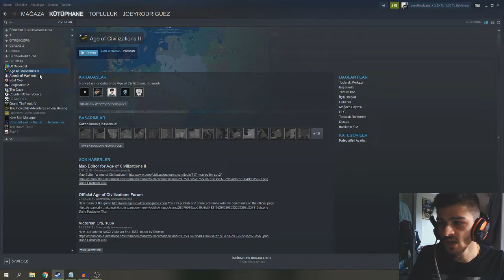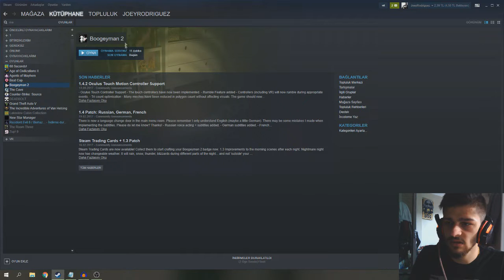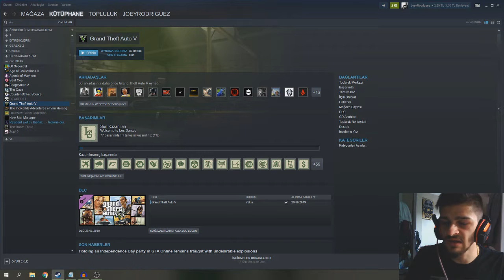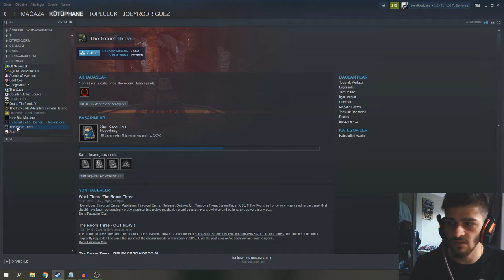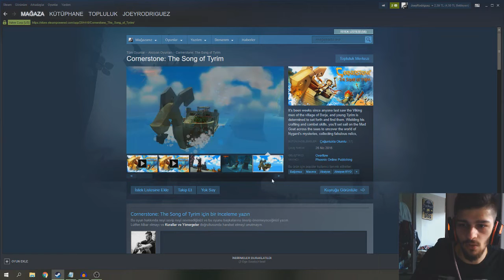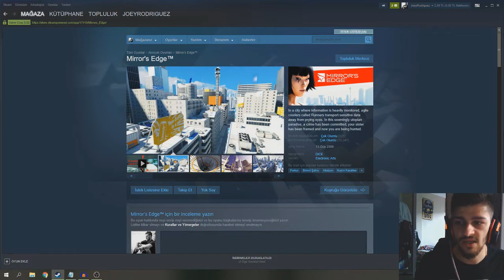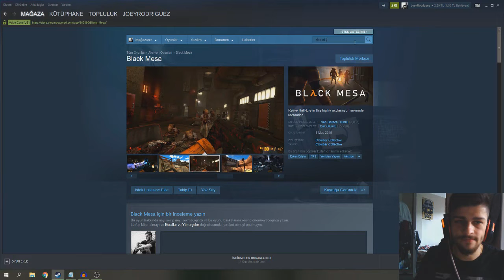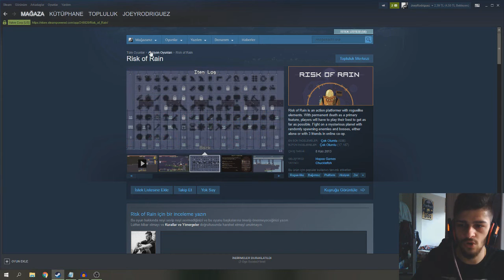Steam Yaz İndirimleri Hangi Oyunları Satın Aldım - Hangi Oyunları İade Ettim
Rastgele Steam Oyun Kodu ; CALL6-ETLGY-9GIMT